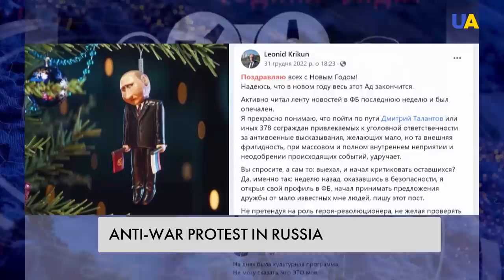Kids in prison: is this Russia you are killing civilians in Ukraine 'for'?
You leave an inscription on the playground against the war – you get a year of imprisonment. For an anti-war post on social networks – house arrest. And for graffiti on garages – 5 years in prison. And it does not matter who draws or writes it, children or teenagers. All this is the reality of today's Russia. Or rather, the fight against those who do not support Putin's policy of war. Why are even human rights activists fleeing Russia and in what case can Russia turn into Iran – learn in our story.